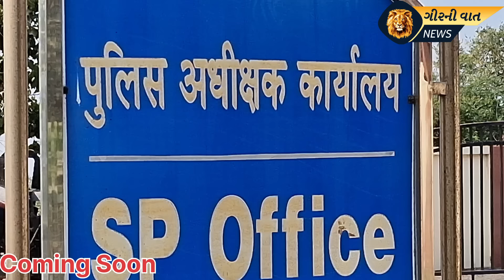વાહ દીવ પ્રશાસન ક્રાઈમ બ્રાન્ચ દ્વારા એક પત્રકાર ની તપાસ કરાવશો?